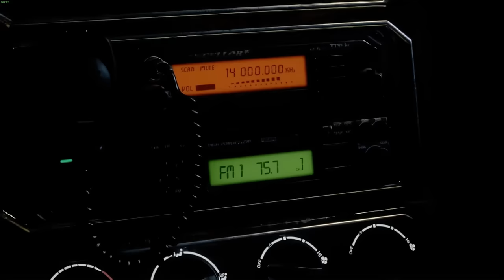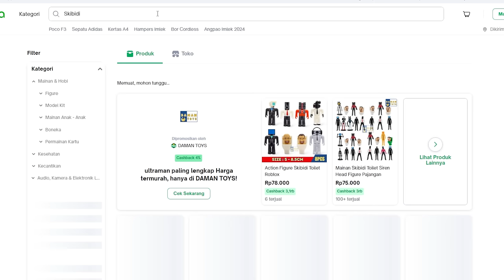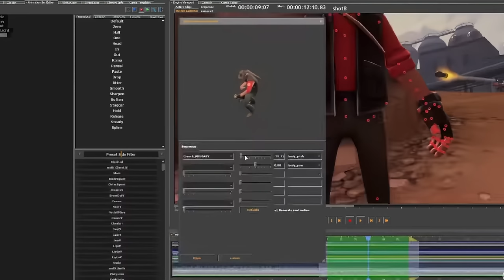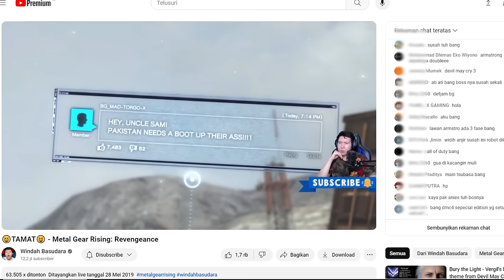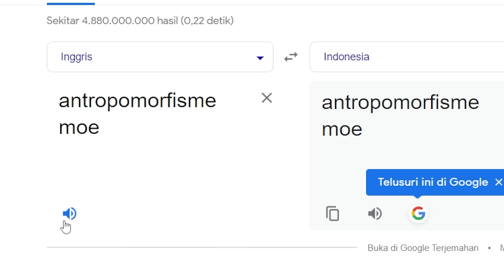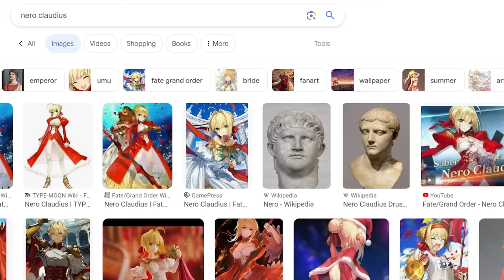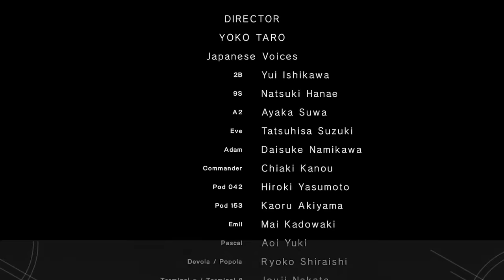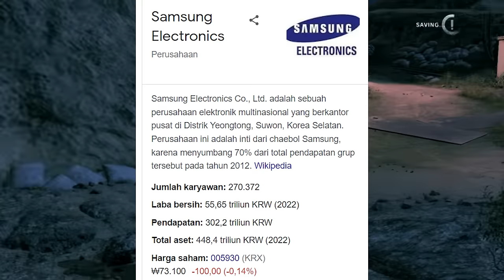Karakter game yang mirip dengan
Belajar Mendongeng